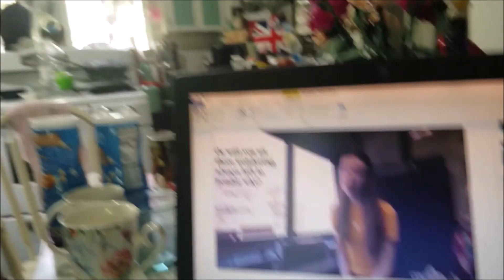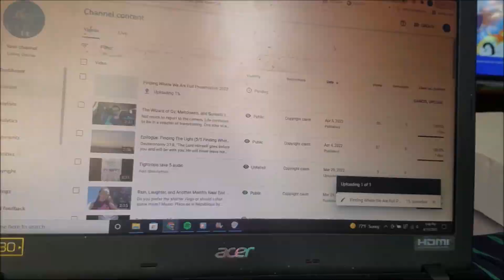RoseDown, Dance, and Filming ||Week 14, 2022 Vlog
Mostly footage from filming on Friday, but you know, it was a beautiful day. =)